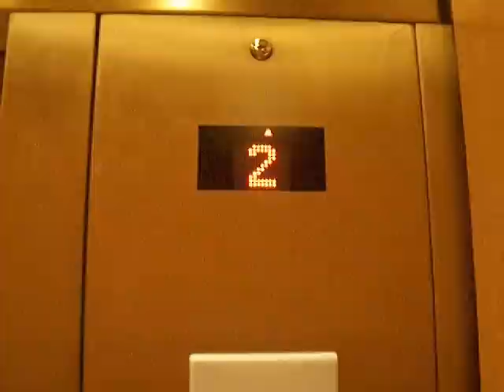Kone Elevator at Dillards in NorthLake Mall with CannyCart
Another Kone Elevator.